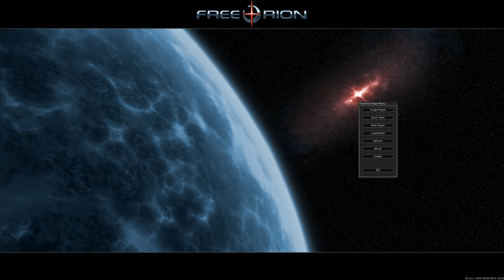FreeOrion - Artificial Intelligence v3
Das FreeOrion Lied Artificial Intelligence v3.